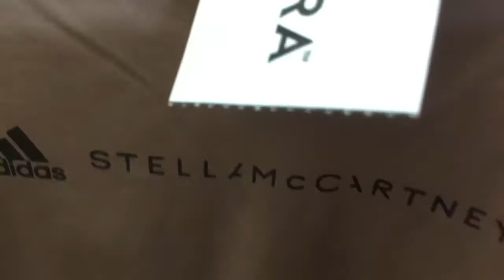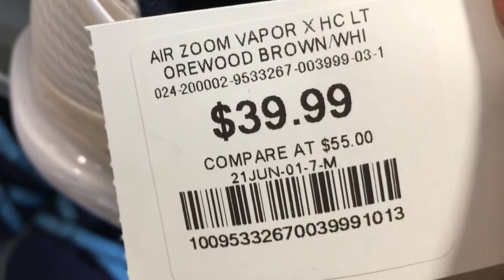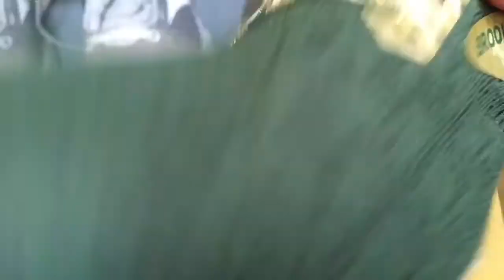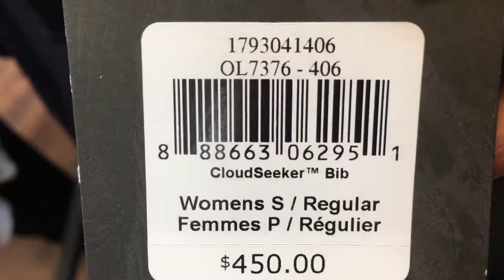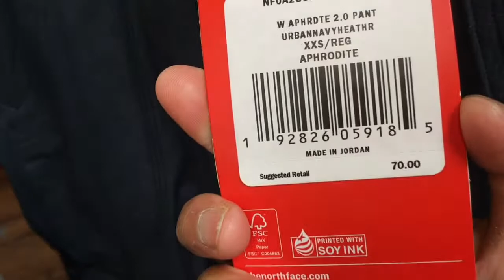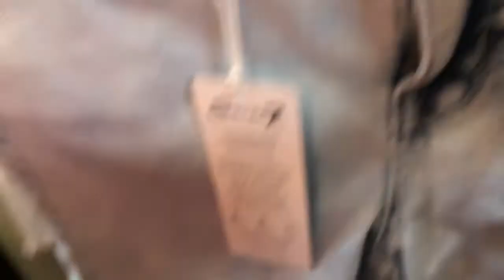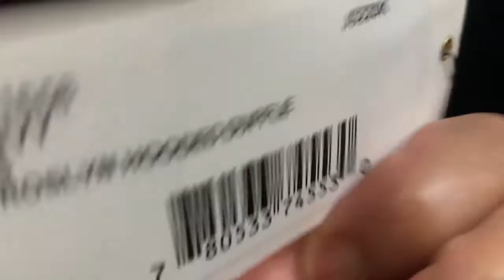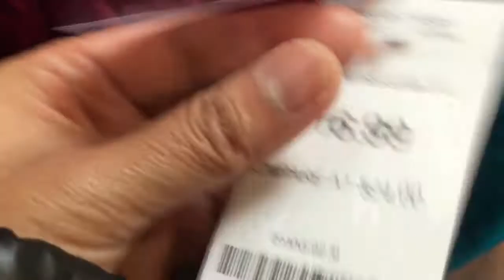🌹🌹🌹Shop with me 🌹🌹🌹| Sierra | Adidas | Brooks | Nike | Skechers